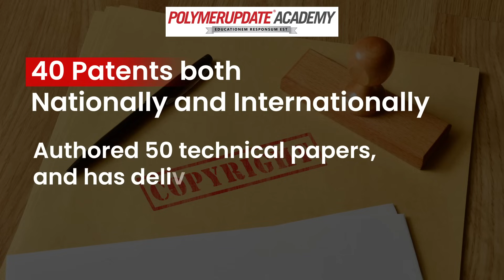Meet Dr. Prakash Trivedi: A Trailblazer in Polymer Science & Sustainable Chemistry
Introducing Dr. Prakash Trivedi, a globally respected leader in polymer science and sustainable chemistry. With a Ph.D. from the University of Akron and an M. Sc from ICT Mumbai, Dr. Trivedi’s illustrious career spans decades of innovation and influence. From leading roles at Solvay to pioneering advancements at Gharda Chemicals, he holds 40+ patents, has authored technical books and papers, and received prestigious honors including the Lifetime Achievement Award by the Indian Plastics Institute. A Fellow, editor, advisor, and mentor, Dr. Trivedi continues to inspire the future of sustainable materials and polymer technology.